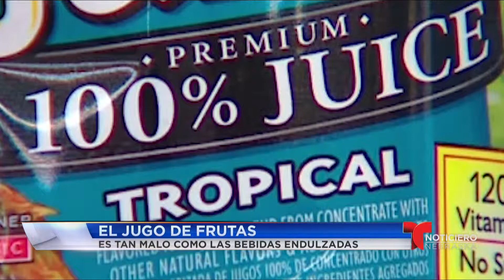Segmento 3 del Noticiero Telemundo Nebraska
-Muere el famoso gato mejor conocido como "Grumpy Cat"
-El jugo de frutas es tan malo como las bebidas endulzadas.
-Segmento de Bienvenido al Fin de Semana.